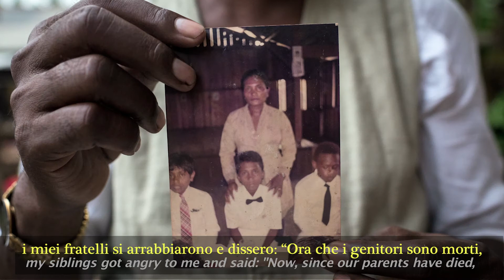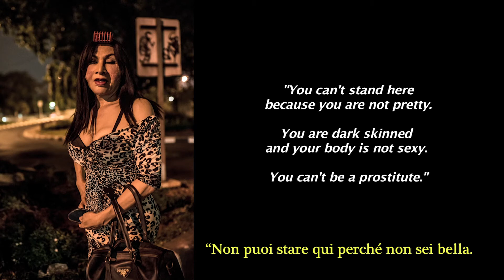Mami Yuli prostituta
Mami Yuli racconta come è finita a lavorare sulle strade di Giacarta, una storia comune alla quasi totalità delle donne transgender indonesiane.
Video di Elisabetta Zavoli a corredo della mostra "Farfalle di velluto. Viaggio nell’Indonesia transgender", a cura della Biblioteca Poletti (Comune di Modena), inserita nel programma del Festival Filosofia / Libertà (Modena, 17-19 settembre 2021), visitabile presso la biblioteca fino al 12 febbraio 2022.
(Tutti i diritti Riservati © Elisabetta Zavoli)